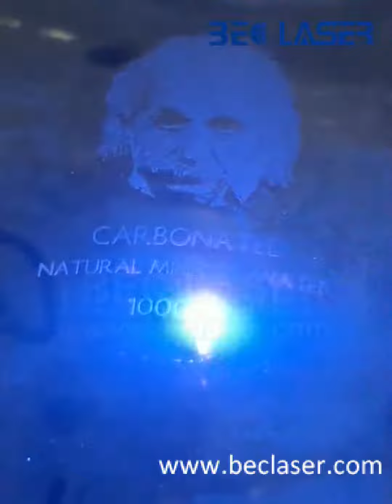UV laser marking machine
UV laser marking machine glass